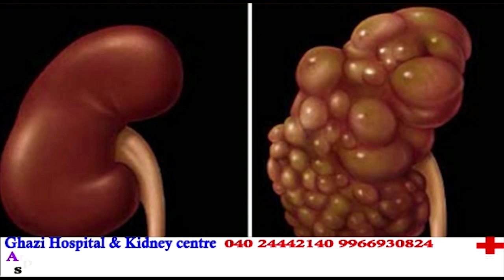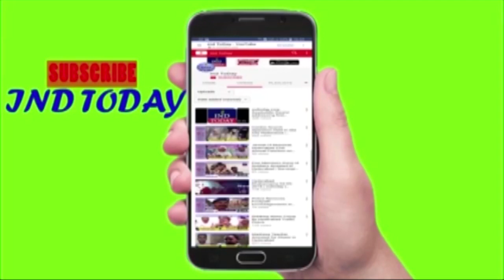MLA Moazzam Khan Distributes Pension to Old People in Bahadurpura